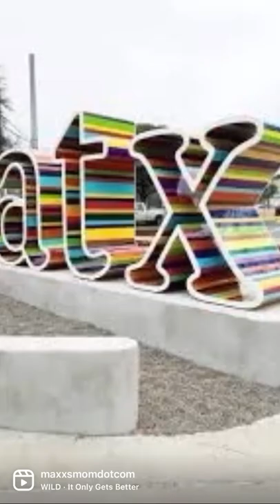AUSTIN TRAVEL VLOG WITH THREE DOGS